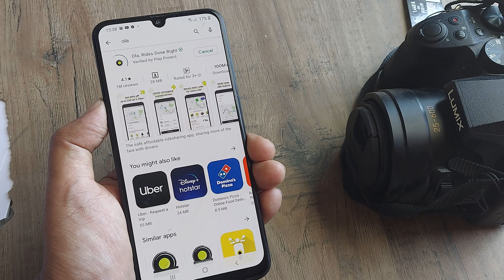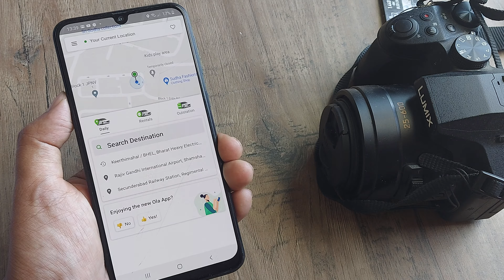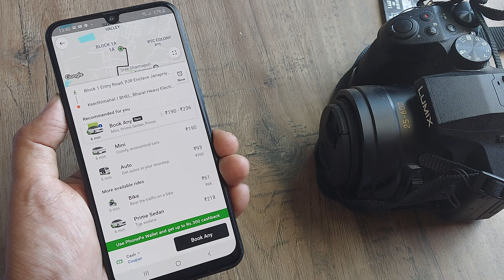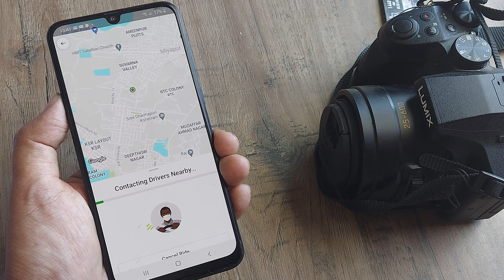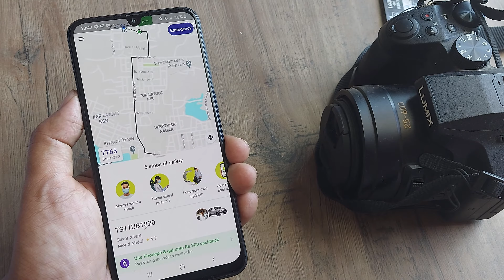ola main pickup kaise daale| How to put pickup location address in ola |how to book ola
How to put pickup location address in ola | ola main pickup kaise daale | how to book ola